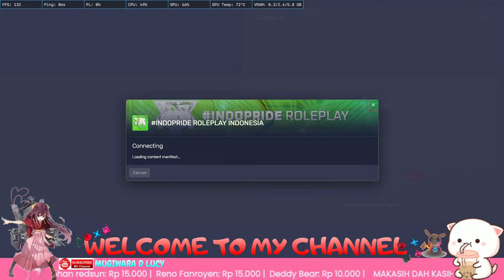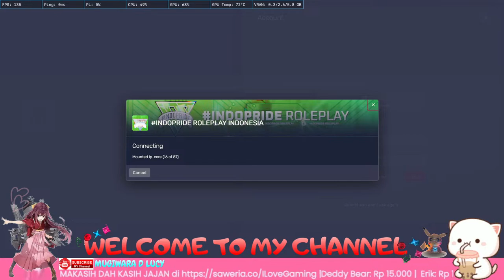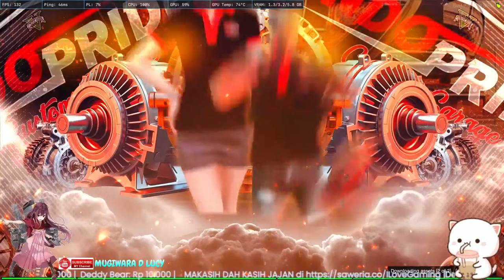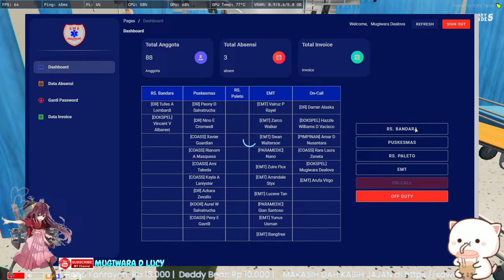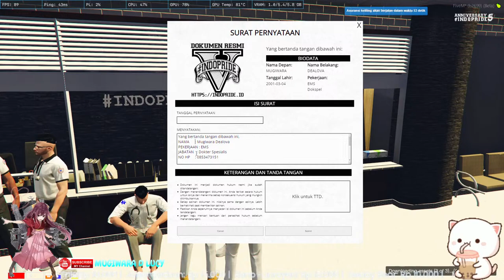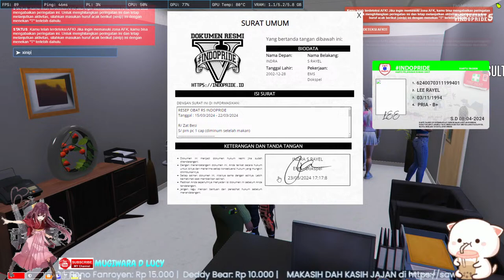Serangan Macan di Puskesmas ...HEAL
Sebelumnya makasih jajannya ya 🙏
Donasi bersifat sukarela, tidak ada paksaan

Spesifikasi PC:
Processor : Intel Core I7-8700 3,2 Ghz
Motherboard : MSI B360 Gaming Plus
CPU Cooler : Cooler Master Hyper 212 Led Turbo
RAM : Crucial Ballistix 16 GB (2x8 GB) DDR4 2666Mhz
VGA : MSI RTX 2060 6 GB DDR6
SSD NVME: 970 EVO Plus M2 500 GB
SSD Sata: TeamGroup Vulcan 1TB
Hard Disk : WDC BLUE 4TB 7200 RPM
Power Supply : MSI MPG A1000G PCIE5 80+ Gold
Fans : PC Cooler Halo RGB 3in1 Kit
Cassing : DarkFlash DLX4000 Mesh

Gear PC My Channel :
Monitor 1 : LG 24GN60R-B
Monitor 2 : LG 24MP59G
Keyboard : Logitech Pro X Gaming Keyboard
Mouse : Logitech G502 HERO Gaming Mouse
Headset : Logitech Pro X Gaming Headset
MIC : Alctron UM270 Condenser